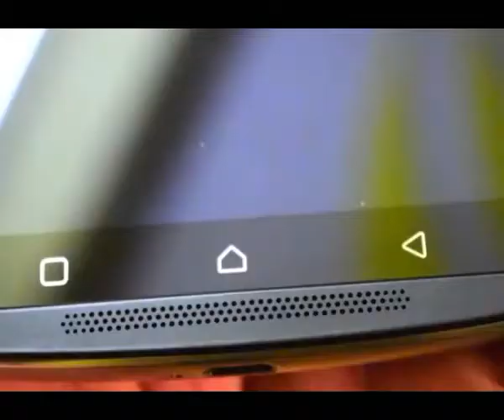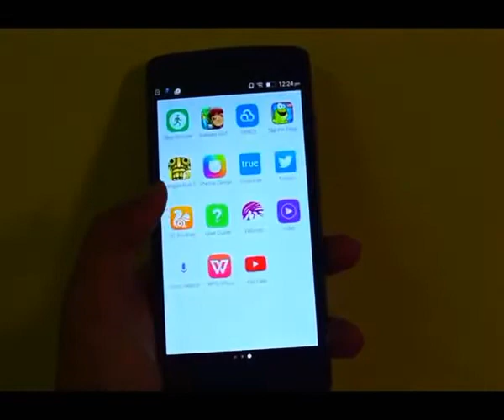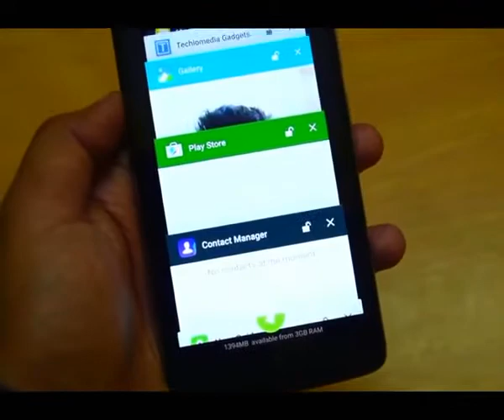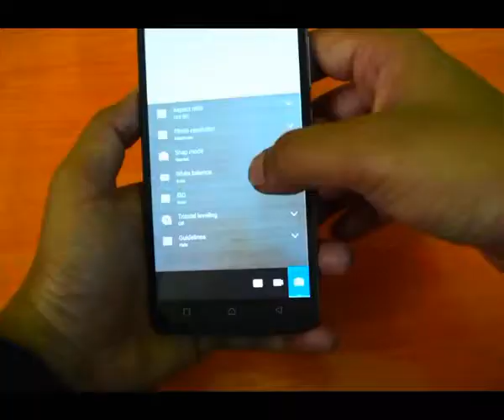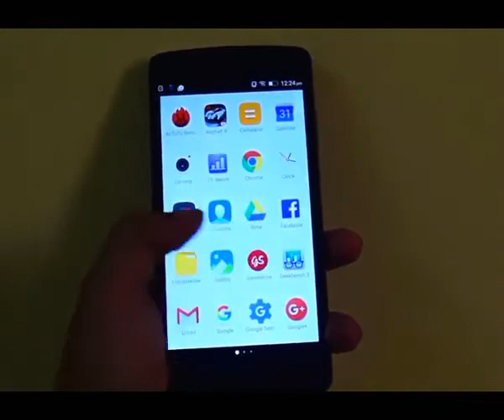Lenovo Vibe K4 Note Review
banggood ($6.99 ) - NILLKIN Frosted Matte

Aliexpress ($4.46 ) - Retro PU Leather

Ebay ($1.98 ) - Tempered Glass Screen Protector

Amazon US ($310.00) - Lenovo Vibe K5

Amazon DE (EUR 6,99 ) - Netzteil Ladekabel fuumlr

Amazon UK (GBP 5.99 ) - High Quality Lenovo

Amazon CA (CDN$ 3.58 ) - Lenovo Vibe K4

Amazon FR (EUR 5,99 ) - Lenovo Vibe K4 Note

Amazon IT (EUR 9,99 ) - Kepuch Alta qualitagrave